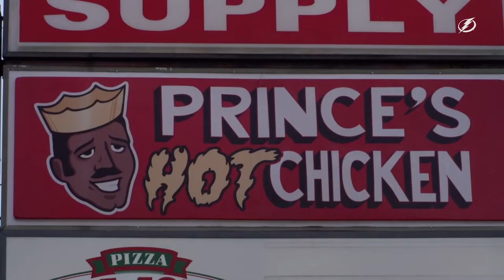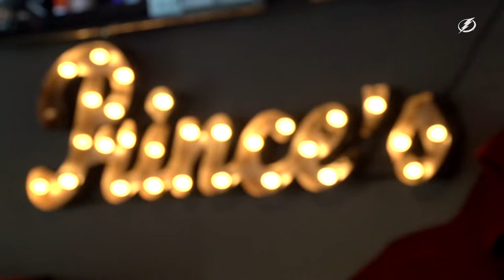Burnsie's Bites | Sosunov & Lipanov Try Hot Chicken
Watch as Tampa Bay Lightning prospects Oleg Sosunov & Alexey Lipanov try some Nashville hot chicken with TBL beat writer Bryan Burns!